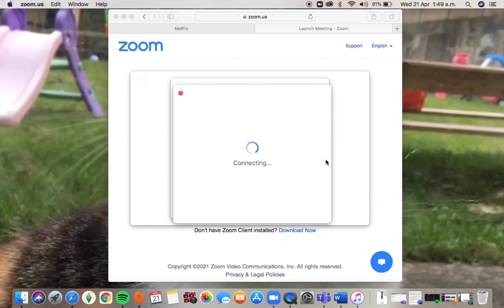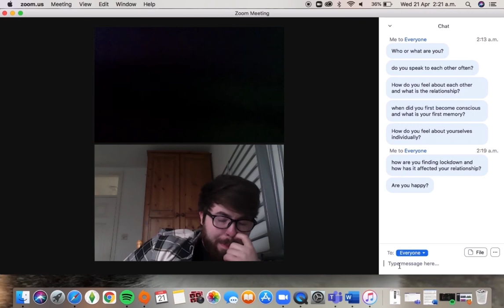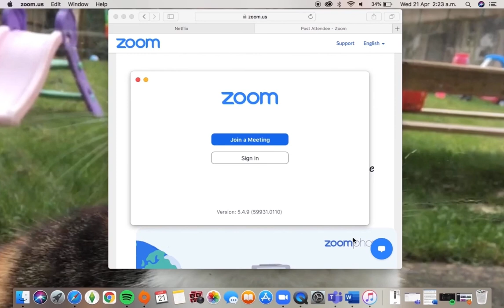Emmett Hayes Zoom Call - The Host Will Let You In Soon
Statement - For my work I aimed to create a video piece in the same vein as scandal interview shows like Jeremy Kyle but through the guise of a zoom call, with both of my characters attempting to answer questions on the pairs relationship during lockdown provided by my peers, but ultimately failing due to their conflicting nature.
This would also allow me to play into the current times and how we have been relegated to working online due to Covid-19 and the awkward situations that the platform provides us with daily, also I’ve chosen to use this format of video as of way of commentating on making work without access to proper equipment

For this, I tasked my classmates with coming up with questions they would like to ask my persona and shadow, as it would not make sense for me the (interviewee) to ask questions to myself I already know the answer to, and this adding some unpredictability to my characters responses which they will answer in a manner fitting their personality, e.g., the persona will try and give what he thinks is the most agreeable and socially accurate response, whereas the shadow may dispute anything the persona says of go on his own random tangents.

As the film goes on, we will see that the shadow is slowly breaking down the personas fabricated reality, exposing him to how he truly feels about the situation, and when this happens is when we finally see the shadow manifest in a positive manner as he tries to console the persona. The idea being that the shadow plays the role almost of an older sibling bullying the younger but at the same time guiding them.